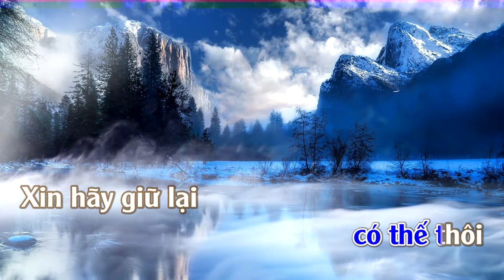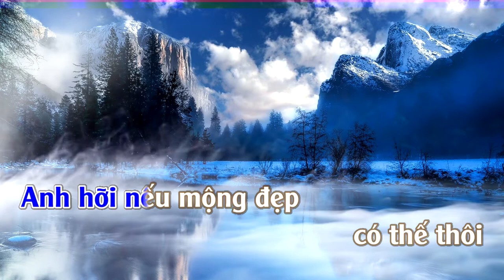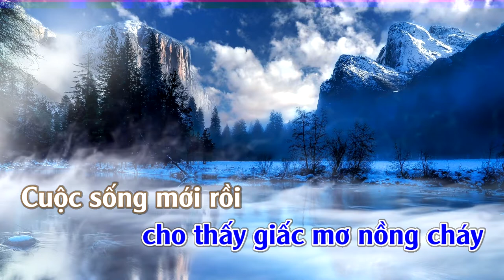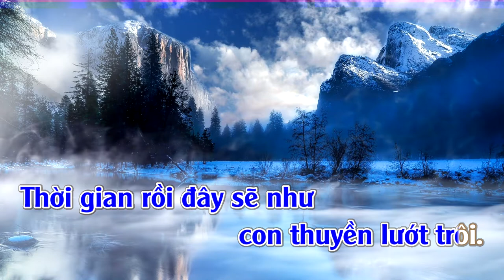Chiếc Lá Mùa Đông | 等你回来 | Karaoke | Tone | Nam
等你回来 | Chiếc Lá Mùa Đông
Tác giả: Nhạc Ngoại [Lời Việt: Khúc Lan]